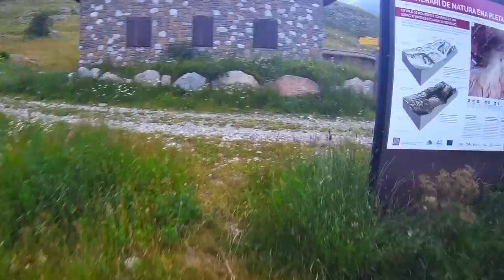Ruta: Tuc deth Port de Vielha (2.606 m.) (Els 100 Cims)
Un pico con unas grandes vistas de 360º…¡¡y por debajo una carretera!!.Así es de singular la subida al Tuc deth Port de Vielha.

MATERIAL QUE LLEVO EN MIS RUTAS DE MONTAÑA:

Canon 760D
Canon 24-105 F/4L IS USM II
GPS Garmin 64ST
Bolsa fotográfica Lowepro Toploader Pro 75 AW II
Cargador de baterías cámara USB+baterías
Tarjetas SD
Cargador pilas USB para GPS +pilas AA
Cargador solar 12.000 mAh (Powerbank)
Frontal PETZL
Potabilizador de agua